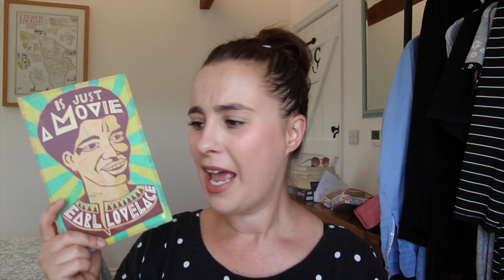BookVoyage Unboxing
I was so excited to be asked to review this book subscription box called BookVoyage.

If you want to know more about Shelf Slam 2017 check out my videos on it below:

Etsy store for Book Buddy Box